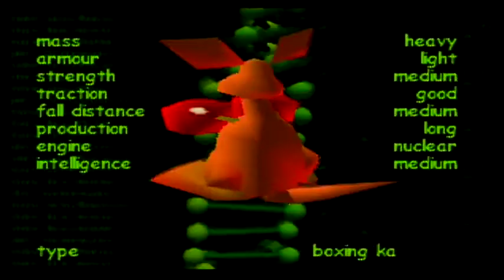Space Station Silicon Valley N64 Walkthrough Part 26 Sting In the Tail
Ladies and gentlemen, boys and girls, welcome back to Space Station Silicon Valley. This level is called Sting in the Tail.

There are bunch of scorpions that will sting you. But they can hurt you in other ways. *clutches heart*